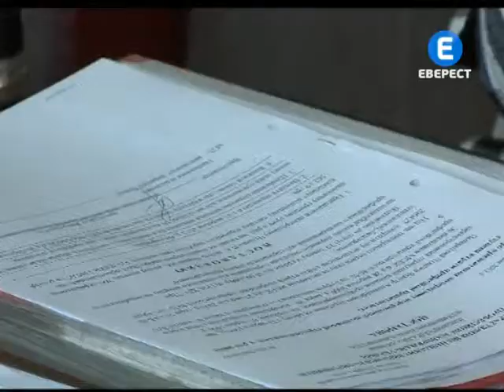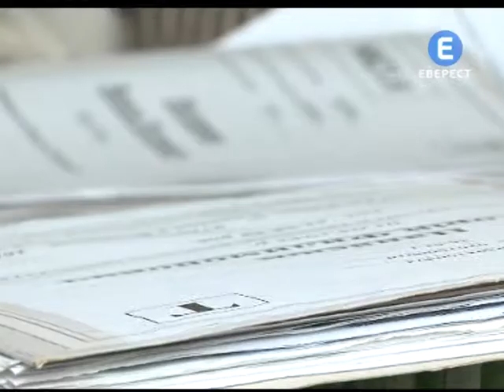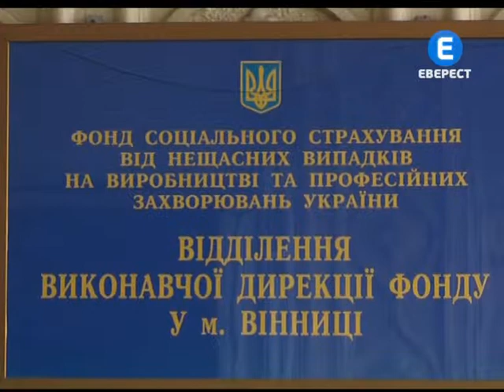Зростання виплат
Уряд цьогоріч вирішив збільшити суму соціальних виплат українцям, травмованим на виробництві. Питаннями контролю за виконанням постанови та оформленням документів у Вінниці займається фонд соцстрахування від нещасних випадків на виробництві. Перше зростання розміру допомоги на 27% відбулось у березні, а наприкінці  вересня --іще  майже на чверть.